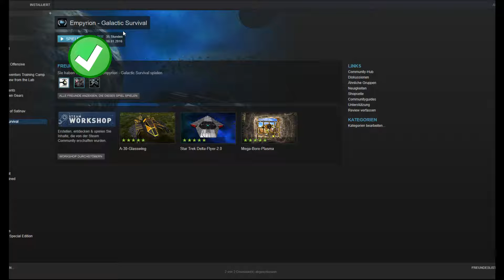lLP Clash Royale lPart 143l Wollt ihr den Weltraum sehne oder den Riesen FRAGEIUFH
»»»»» INFOS «««««

 Gespielt wird ein Handyspiel Namens Clash Royale
 Clan = Tommunity

»»»TS3 Server«««

ts39.nitrado.net:10850

»»»Spenden«««

»»»Mein EQ«««

»»»Günstige Spiele«««

 »»» Viel Spaß euer KleenerTom & Co :-* «««